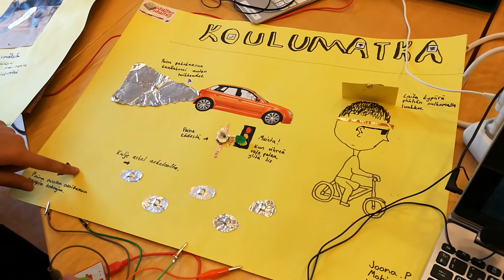Makey, Makey: koulumatkat